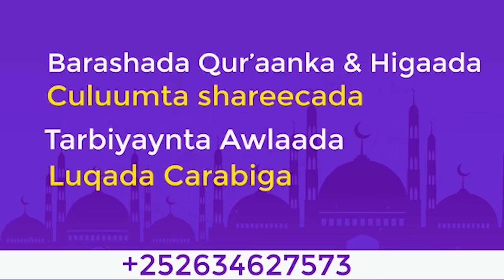Qisadii Cuzayr & Dameerkiisi, Sidii Alle Dib Ugu Soo Nooleeyay┇► Sh Xuseeen Cali Jabuuti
Free Music Background - No Copyright